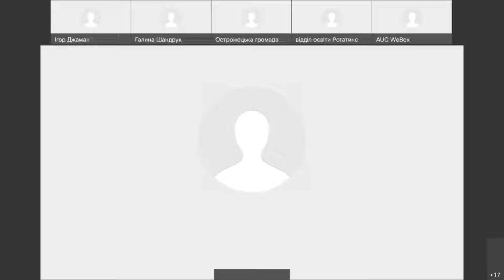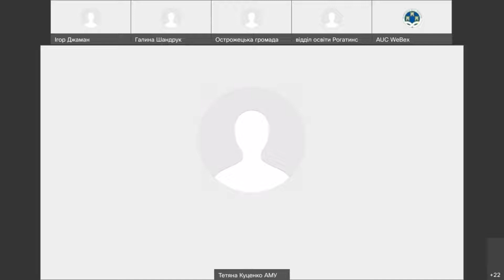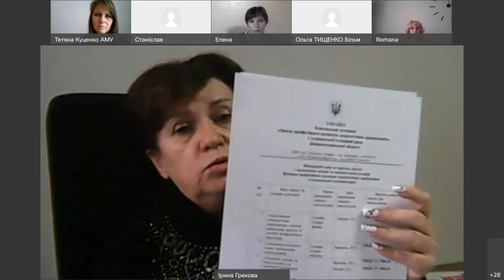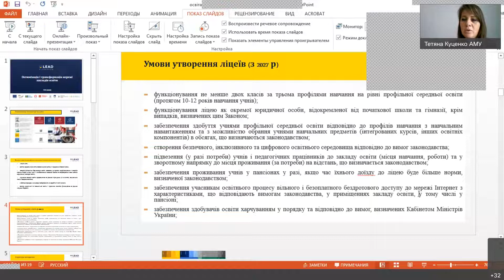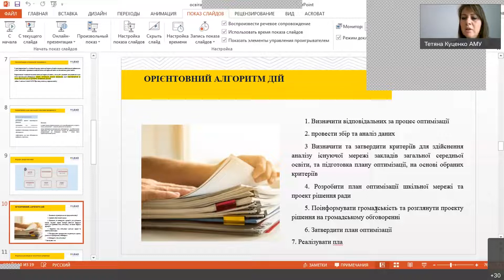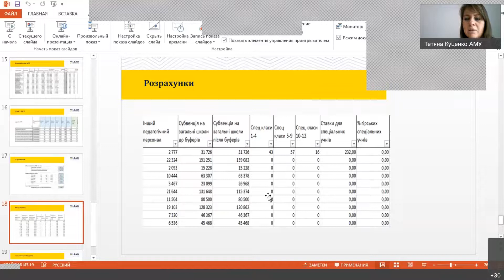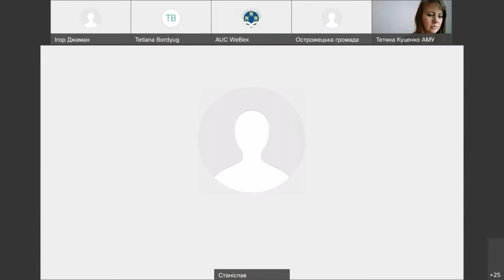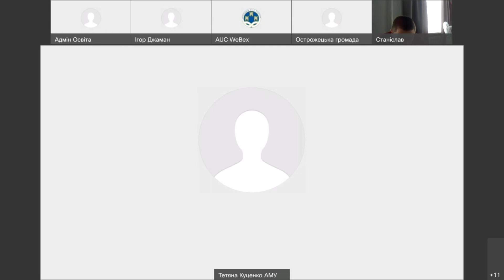Діалоговий захід АМУ з питань освіти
29 жовтня у форматі онлайн відео відбувся Діалоговий захід АМУ з питань освіти, організований в рамках Ініціативи «Сприяння всебічному розвитку громад через аналітику, діалог та співпрацю», що реалізовується за підтримки Програми «U-LEAD з Європою».